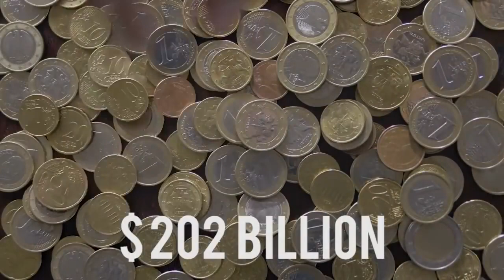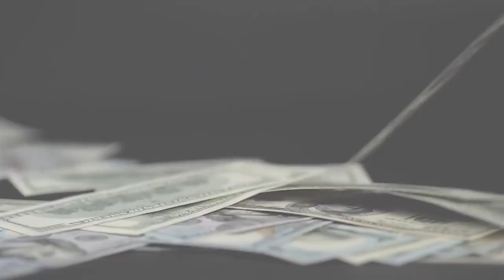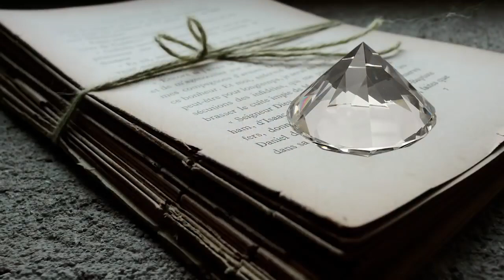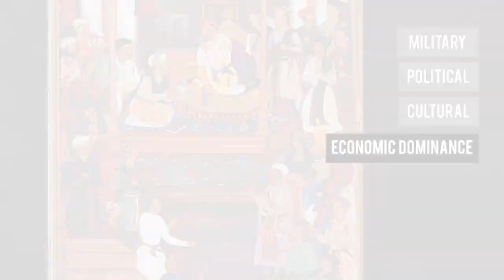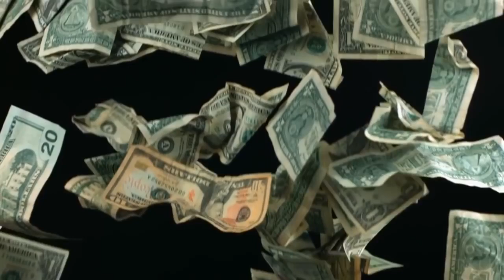Top 15 RICHEST People In History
This are the 15 richest people in history of the world